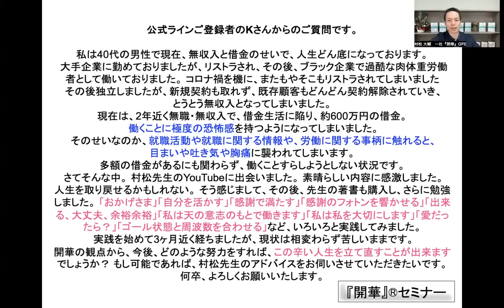『借金の周波数と豊かさの周波数』量子力学